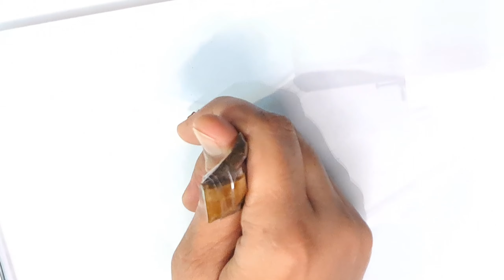Mehandi Design सीखे । Mehandi Tutorials of Flore pattern l Heena art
In this video I will tell you about mehandi heena art design